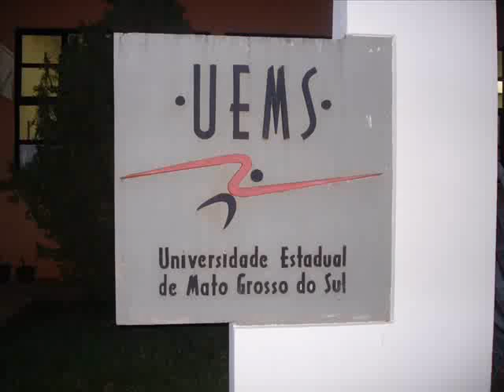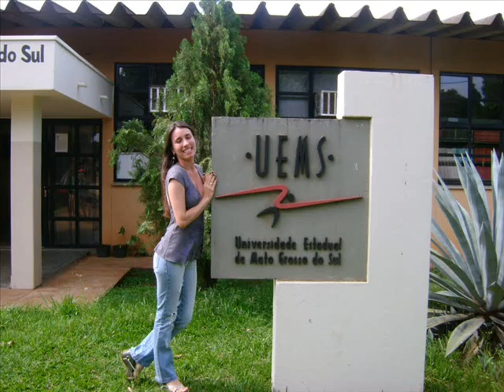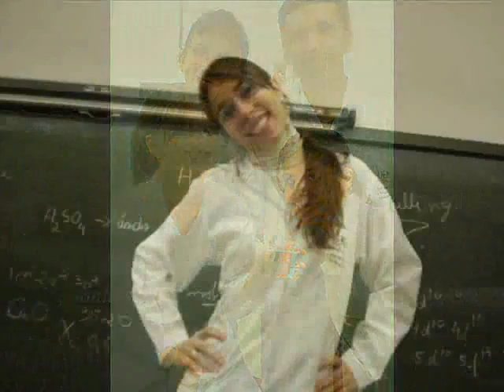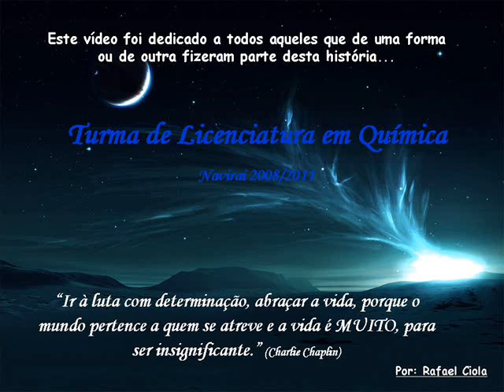Turma Química Naviraí 2008 2011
Neste vídeo tento mostrar vários momentos de nossa vida acadêmica, incluindo grande parte daqueles que passaram pela nossa trajetória. Dessa forma não se restringe somente aos acadêmicos de inicio.